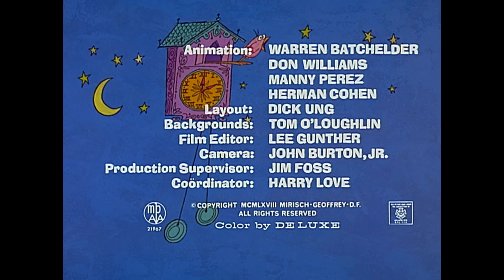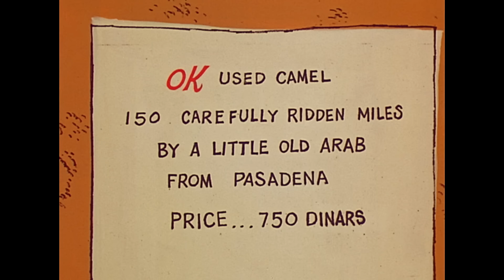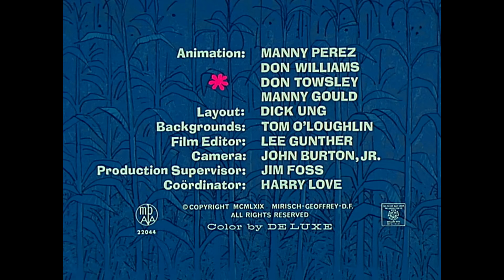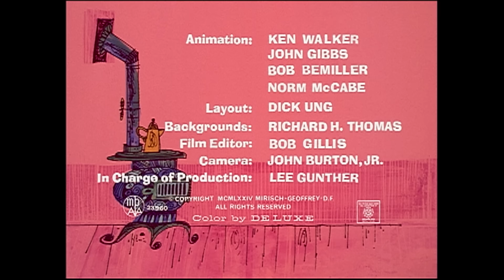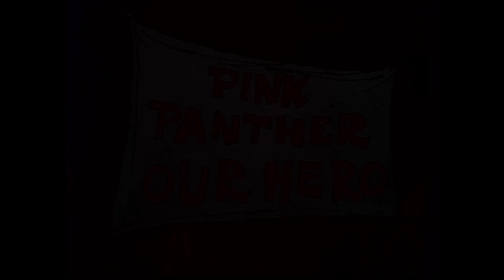Pink Panther Buys A Cuckoo Clock | 35-Minute Compilation | Pink Panther Show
1. "In The Pink Of The Night" - The Pink Panther has a hard time waking up for work in the morning. The Panther decides to buy a cuckoo clock to help him wake up early.
2. "Pink Sphinx" - The Pink Panther has trouble with his camel on his way to a pharaoh's tomb.
3. "Supermarket Pink" - The Pink Panther, feeling a bit hungry, strolls into his kitchen to find something to eat. Alas, the cupboards are bare, so he makes his way to the grocery store to stock up on some provisions.
4. "Think Before You Pink" - When the Pink Panther has extraordinary trouble crossing a busy intersection, he calls on the "NationalPedestrian Club" to teach him how to do it.
5. "Pink on The Cob" - The Pink Panther decides to try his hand at farming. He grows corn and opens a roadside stand to sell it. When he arrives at his corn field to pick his produce, he finds two black crows feasting on his crops.
6. "Trail of the Lonesome Pink" - In the Canadian wilderness, two French-speaking twin trappers, Jacques and Jules, set about their business of laying out numerous traps.